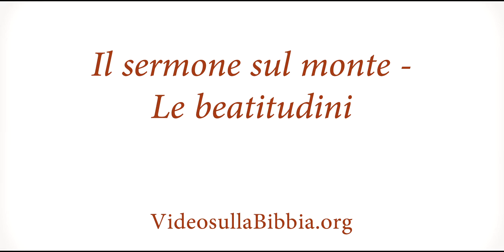Il sermone sul monte - Le beatitudini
Jesus describes the characteristics of true Christians.